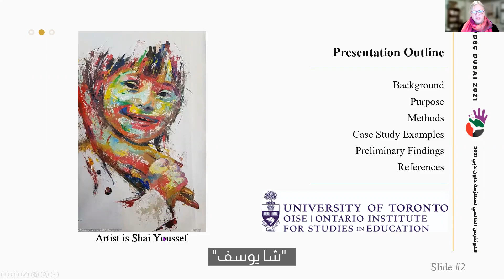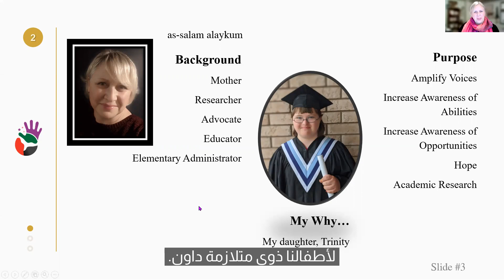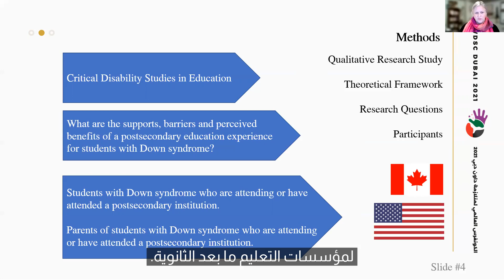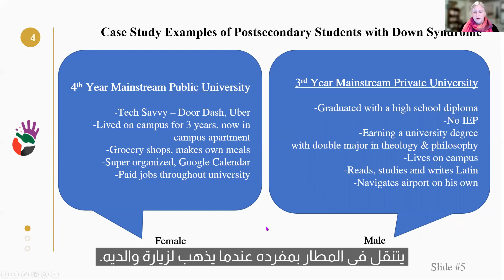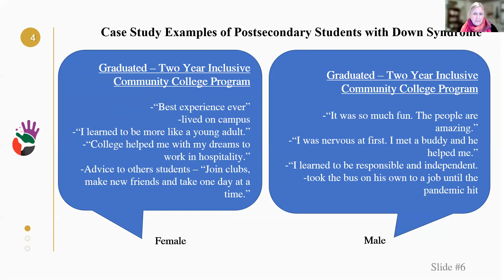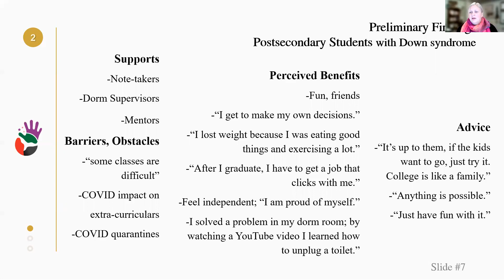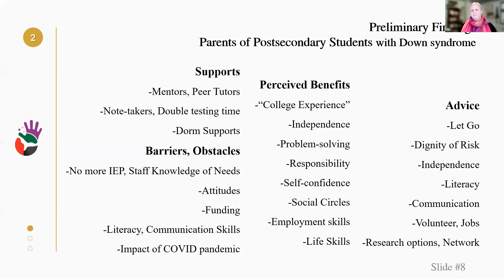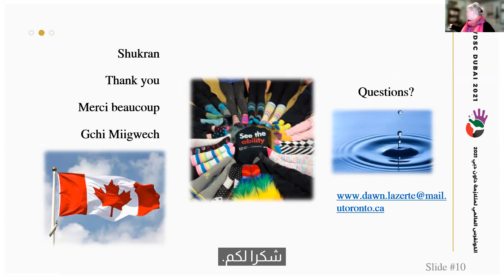Amplifying Voices: Postsecondary Education Experiences Of Students With Down Syndrome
Ms. Dawn Lazerte